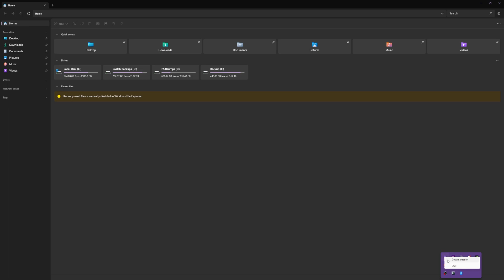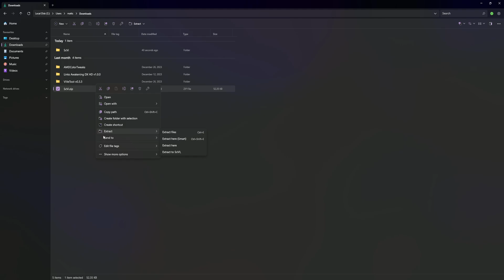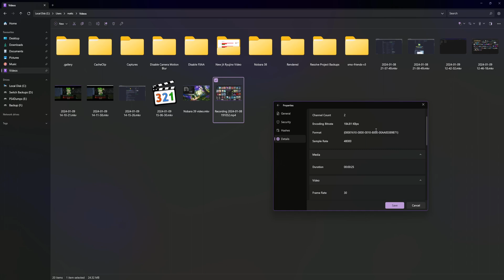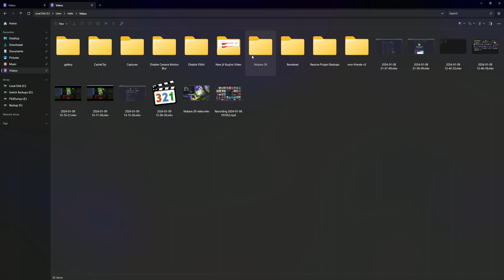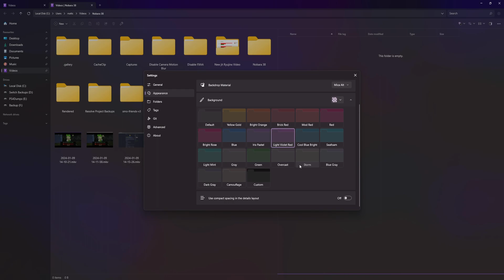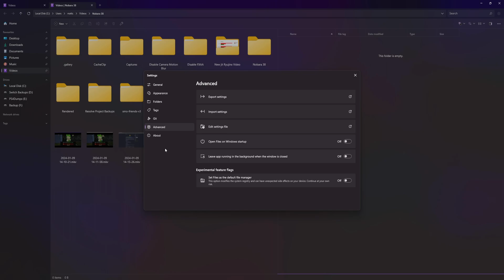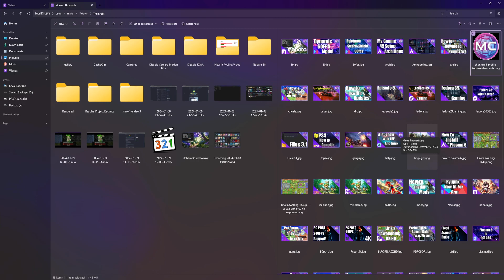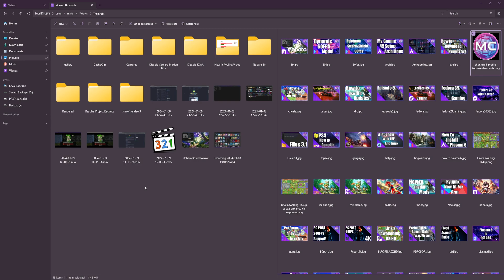Files 3.1 Manage Your Files with Ease using Files: A Customizable and Feature-Rich File Manager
SPECS Below For Emulation:
• OS: Microsoft Windows 11 PRO (x64)
• CPU: Ryzen 7 5900X (4.9GHz)
• Memory: 49 GiB DDR4 3600mhz
• Storage: 22TB
• GPU: RTX 4070